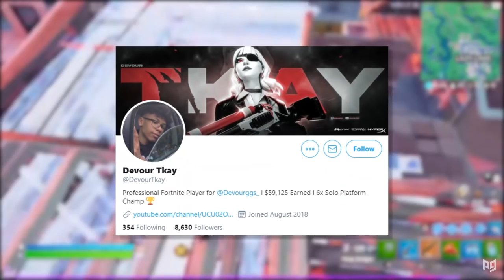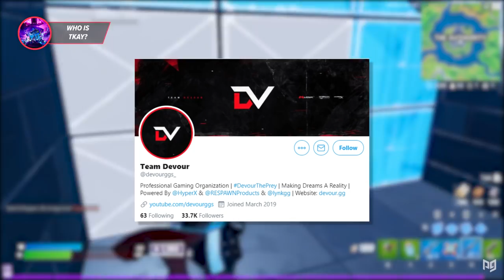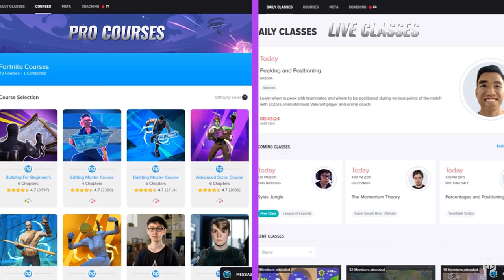Analyzing The Best PS4 Controller Player In The World! - Fortnite Tips & Tricks